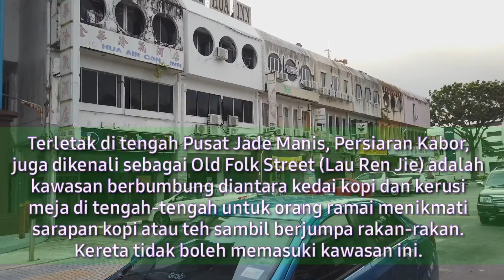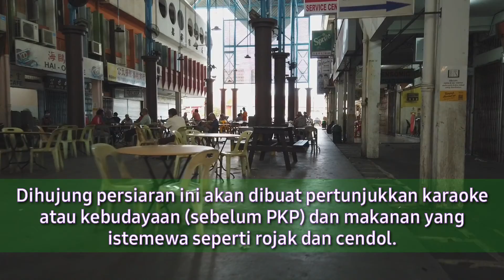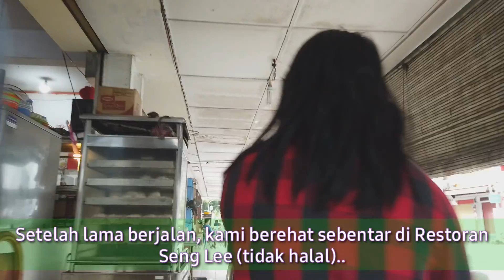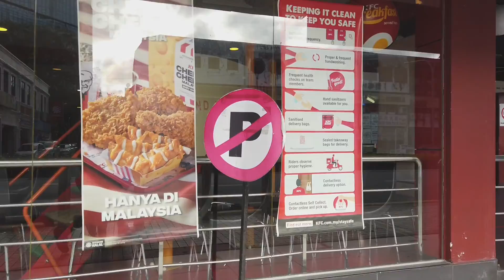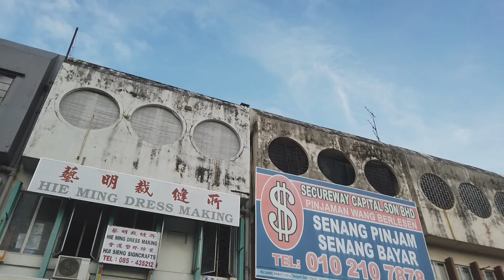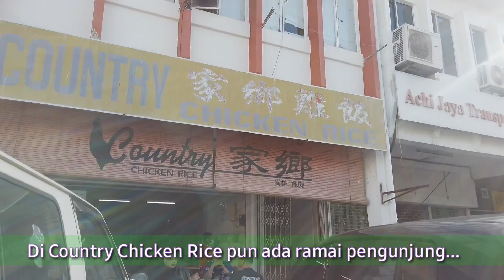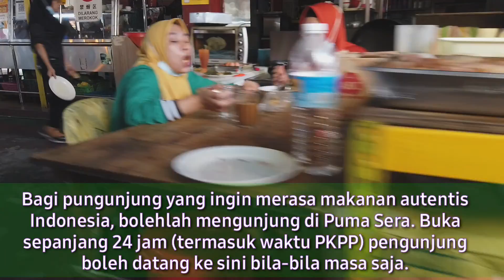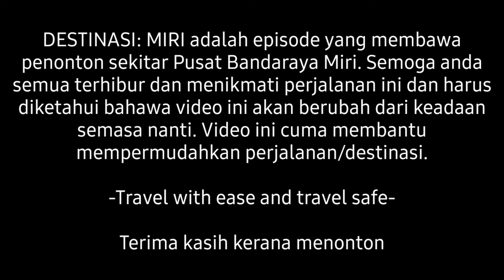DESTINASI: MIRI, SARAWAK (Ep. 2/2020) - PUSAT BANDARAYA MIRI (Travel with Ease)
Lokasi: Pusat Bandaraya Miri (Cosy Inn) - Jalan Indica

Berjalan kaki bermula jam 6.30 pagi di Cosy Inn - Jalan Gardenia - Jalan High Street - Jalan Brooke - Jalan Casia - Jalan Raja - Jalan Bendahara - Jalan Indica dan balik semula ke Cosy Inn.

Bandaraya Miri yang terletak di Miri , Sarawak merupakan bandar pertama bukan ibu negeri yang mendapat taraf bandar raya. Miri mendapat kenaikan status ini pada 20 Mei 2005 yang membawa gelaran "Bandaraya Peranginan". (petikan wikipedia

"Travel with ease and travel safe"